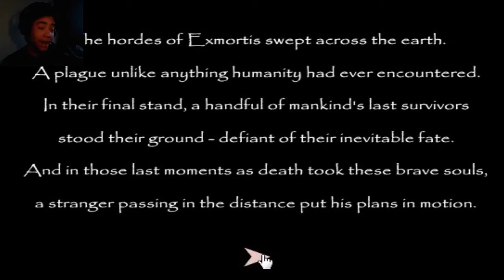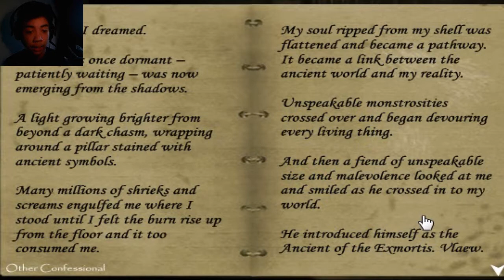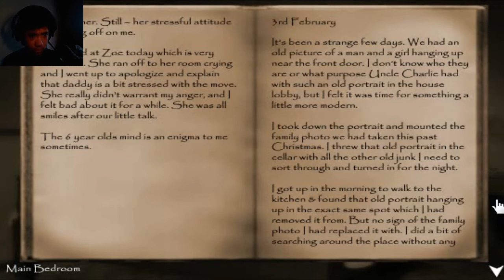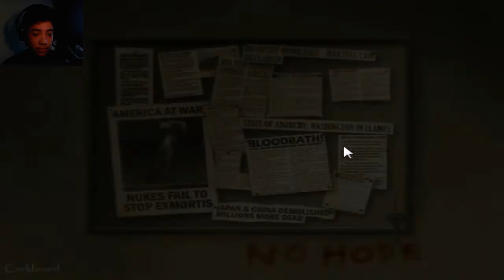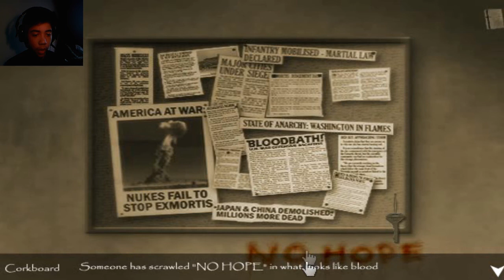Exmortis 2 - #1 - EVEN SCARIER?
Exmortis 2 Horror Game